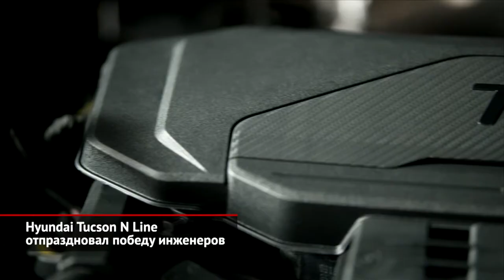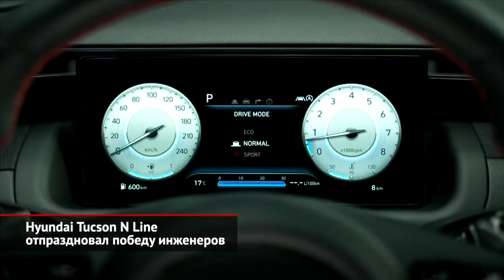Hyundai Tucson N Line, Jaguar C-Type и Renault 5 Prototype | Новости с колёс №1344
Hyundai Tucson N Line отпраздновал победу инженеров. Нам ещё только предстоит узнать, каков он, новый Hyundai Tucson, а в других странах уже выходят любопытные спецверсии этой новинки. Так, в Европе успело появиться «оспортивленное» исполнение N Line, продажи которого стартуют примерно через месяц. Впрочем, рассказ об этой новинке будет коротким. Ведь приставка N Line означает лишь эффектный обвес, но не технические доработки! Так что инженерам не дали трогать ни двигатель, ни шасси, позволив только сменить калибровки системы стабилизации. Впрочем, инженерный корпус внезапно сумел доказать маркетологам, что заказную адаптивную подвеску можно и нужно перенастроить. А значит, любителям жёстких амортизаторов и тяжёлого рулевого стоит заказывать именно платный вариант ходовки. В остальном отличия чисто дизайнерские.

Jaguar C-Type возродился 70 лет спустя. Jaguar надумал возродить гоночную модель C-Type. Это машина 1951 года, известная своей победой на «24 часах Ле-Мана». Тираж оригинальной модели составил 53 экземпляра, а теперь британцы сделают ещё 8 родстеров. Чтобы построить точные копии, ягуаровцы извлекли из архива чертежи 70-летней давности.

Renault 5 выступит преемником Twingo. Новый глава Renault Лука де Мео неожиданно заявил, что компании со временем придётся отказаться от городских машинок класса А. Проще говоря, малыш Twingo вскоре отправится на заслуженную пенсию. Это заявление здорово взволновало фанатов модели! Да так, что менеджеру по продуктам Янну Шено пришлось спешно давать расширенный комментарий. По словам Шено, Twingo доживёт до конца своего жизненного цикла, то есть до 2025 года. Формальным преемником выступит ретрохэтч Renault 5, концепт которого широкой публике показали, презентуя новый план развития французской марки. Это будет батарейное авто, так как бензиновому транспорту после введения эконорм Евро-7 придётся несладко.